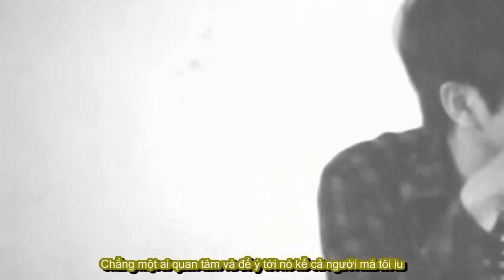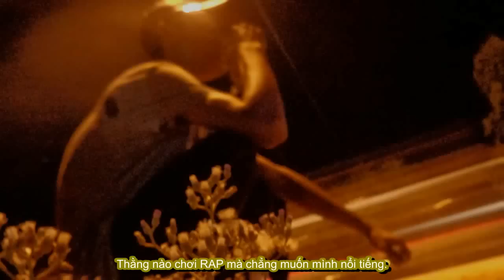Con đường RAP của tôi - Phan Ann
Link mp3: